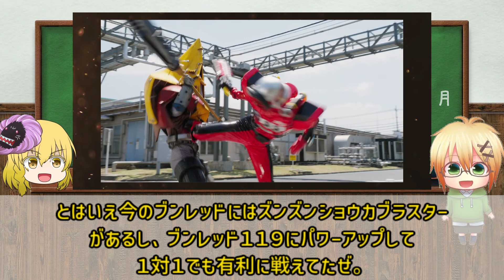【爆上戦隊ブンブンジャー】ブンブンレオレスキュー出動！ブンブンレオン形態かっけえ！【バクアゲ22、炎の獅子奮迅】【ゆっくり解説】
今回はタイトル通り、爆上戦隊ブンブンジャーの第２２話を振り返りたいと思います。
今回もブンレッド１１９が大活躍でした。
ブンブンレオレスキューも完成して、消火活動やブンブンレオンに変形して敵に飛び掛かって攻撃したり、ブンブンカーで武装したりでかっこよかったです。
あとキャンプ楽しそうでしたね、自分行った事ないので憧れます。